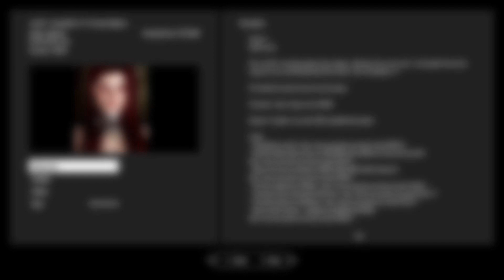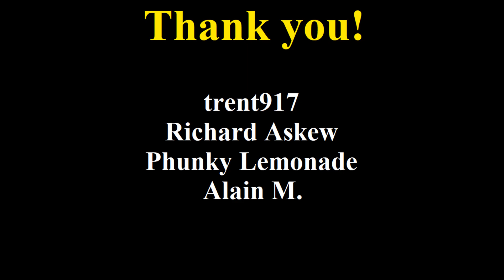Skyrim (mods) - Spotlight On: Rxkx22 - Seranaholic (V1.7) Serana Replacer [XB1]